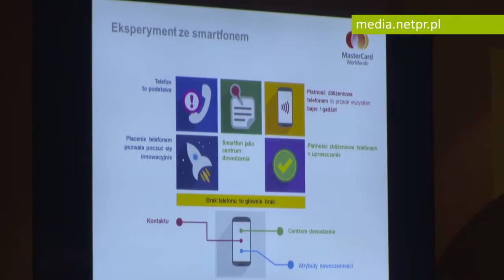Kartą czy telefonem? Polak a nowoczesne technologie płatnicze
infoWire.pl udostępnia bezpłatnie materiały dla mediów w jakości TV. Zmontowane nagranie oraz pełne wypowiedzi ekspertów w formie setek do pobrania tutaj

Jeszcze niespełna dwie dekady temu na myśl nikomu nie przyszło, że kawałek plastiku zastąpi monety i papierowy pieniądz. Ale świat pędzi do przodu. Obecnie, zamiast szukać w kieszeni gotówki, korzystamy z kart płatniczych. Jako klienci możemy też po prostu zbliżyć swój telefon komórkowy do terminala, a w ciągu niespełna sekundy następuje autoryzacja płatności.

Pełne wypowiedzi ekspertów:
– Sebastian Januszko, research director Domu Badawczego Maison, o skojarzeniach z nowymi technologiami.
– Sebastian Januszko o edukacji nt. nowych technologii.
– Sebastian Januszko o nowych technologiach.
– dr Tomasz Sobierajski, socjolog Uniwersytetu Warszawskiego, o tym, jak przekonać ludzi do nowych technologii płatniczych.
– dr Tomasz Sobierajski o korzystaniu z nowych technologii.
– dr Tomasz Sobierajski o rewolucji płatniczej w innych państwach.